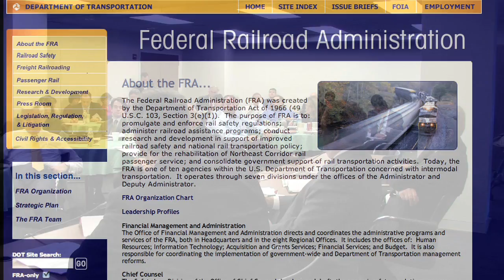The Briefing Room v.3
Leo Penne, program director of  intermodal transportation at AASHTO, discusses the recent SCORT (Standing Committee on Rail Transportation) conference in Washington DC.  Officials from 30 states met with AMTRAK president/CEO, Joe Boardman and other federal members to discuss how stimulus money will be spent productively in inner-city passenger rail projects.